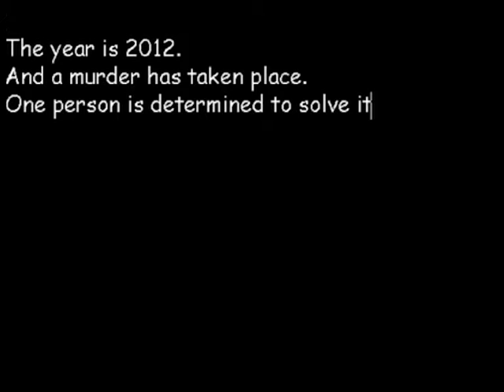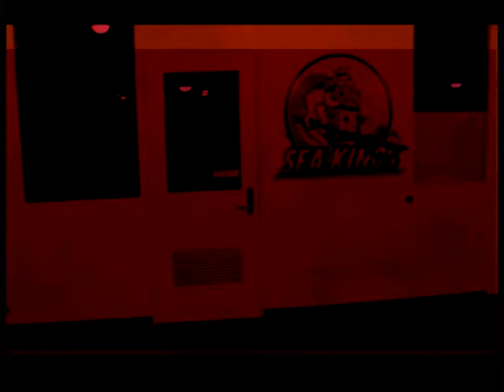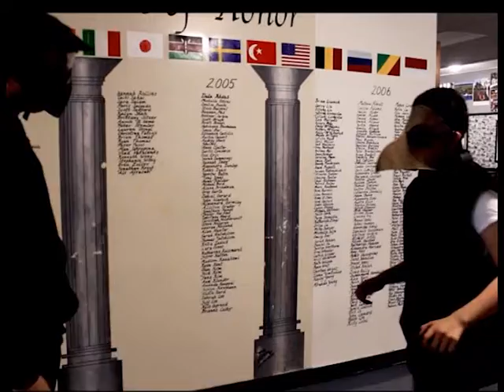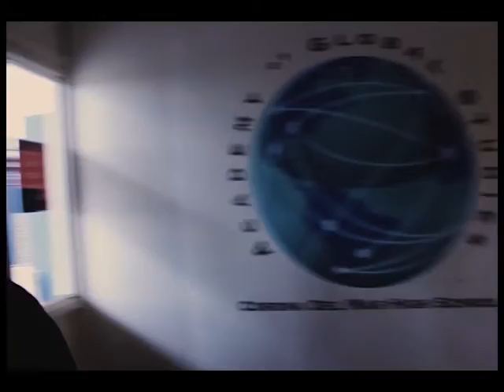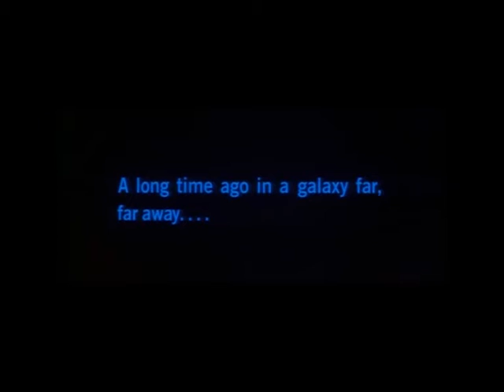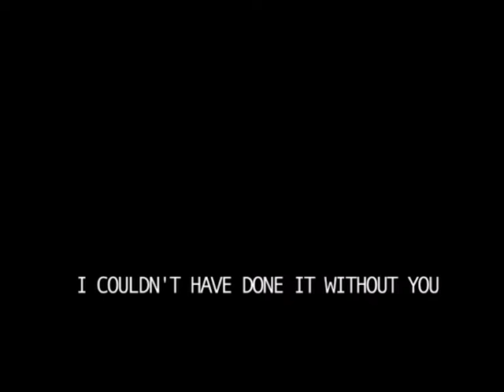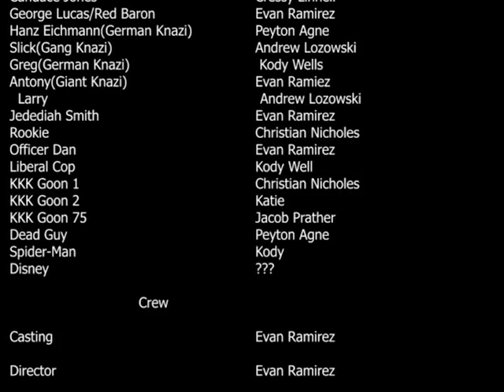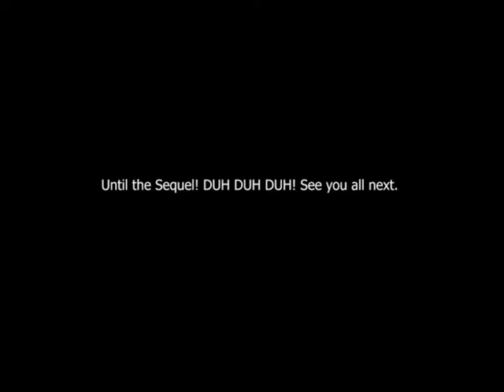The Chronicles of Crowman: Case of the Krooked Kalifornia Knazis (OLD)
In a world where people go wild this man goes Crow.

This film after a year of waiting is finally making it's debut.